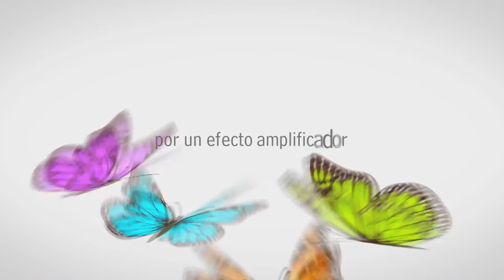O EFECTO VOLUNTARIADO (Gallego)